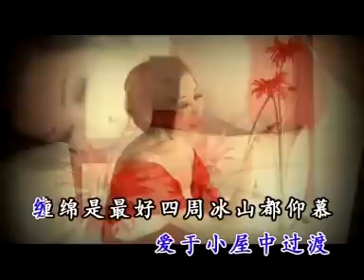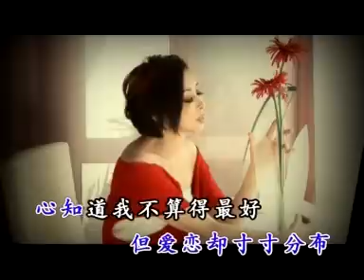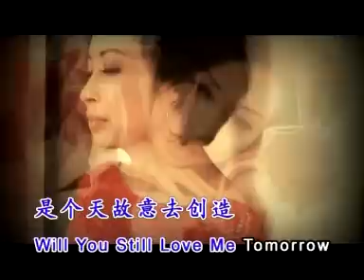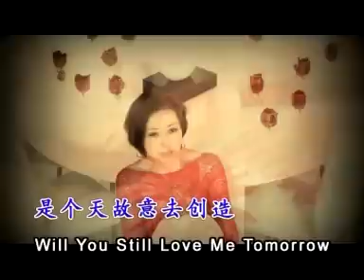Camy Tang邓瑞霞 - 情在广东10【明天你是否依然爱我】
明天你是否依然爱我
词/曲:童安格

松林白雪轻铺爱于小屋中过渡，缠绵是最好四周冰山都仰慕，却怕某天清早又再一次要上路，未必可紧记此刻拥抱，巍巍异国乡土爱于思乡的国度，柔情是瑰宝化解冰心消冷傲，却怕某天清早又再走各有各远路，问怎可依靠那追忆终老，一生有千步但爱恋却寸寸分布，心知道我不算得最好，一生有千梦梦里可以双双 跳舞，怕有天醒觉未必再次起舞，情如白雪飞花怎会知终点的脚步，谁能预测于对方心中的尺度，我信你的飘到是个天故意去创造，will you still love me tomorrow。